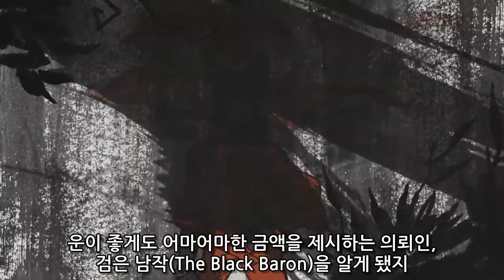The Crown of Leaves Trailer (Korean Sub)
'더 크라운 오브 리브즈',
'나뭇잎 왕관' 도입부의 한글 자막입니다.